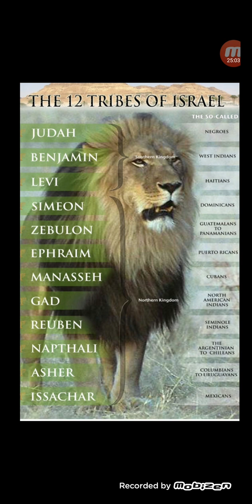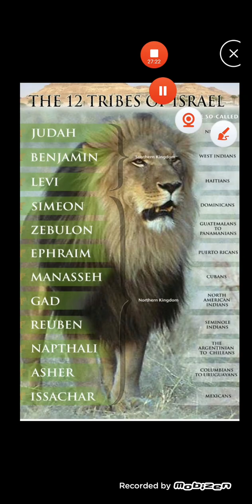This Is Not The season for mirth